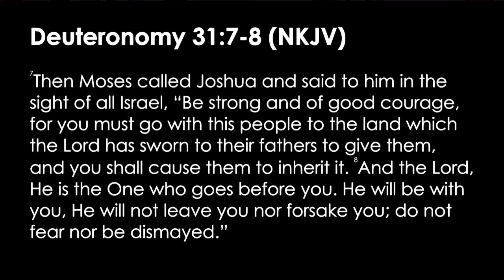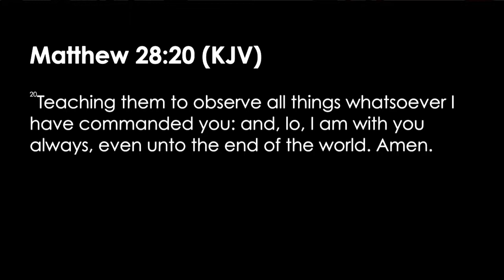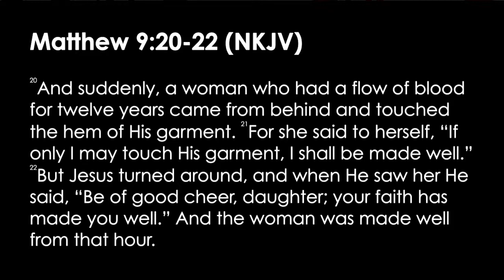Change Part 6 01.24.18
Trusting God
Pastor Mauricio Ruiz
Elevate Church
Encouragement
Elevate Church Newhall
Hope
Wisdom
Restoration
God
Jesus
Church
Church Service
Mothers
Woman of God
Spirituality
How to Stay Positive
Kingdom
Christian
church sermon
Joyce Meyers
 Pastor Steven Furtick
Virtuous woman
Holy Spirit
Spiritual Journey
how to be happy
suicidal
overcoming obstacles
overcoming suicidal thoughts
teen suicide
teen christians
spiritual journey
spiritual walk
the rapture
understanding the bible
Bible
Wisdom
Christian
Hope
Purpose
How to find your purpose
Invasion
Invading The promises of God
Exodus
Unity,
Victory
Support your neighbor
Revival
Bethel Music
Elevation Worship
Strength
overcoming obstacles